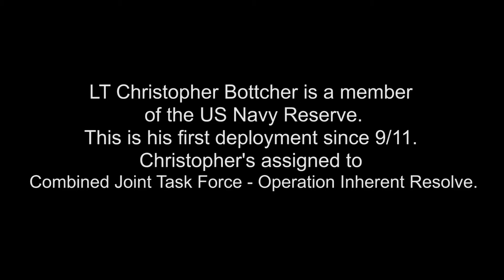9/11 "Against all odds."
LT Botcher, a US Navy Sailor serving with Combined Joint Task Force - Operation Inherent Resolve, remembers back to where he was on Tuesday, September 11, 2001